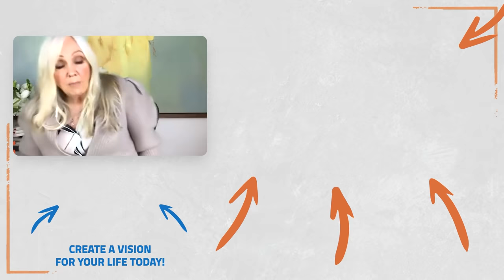LISTEN TO THIS Everyday To MANIFEST & ATTRACT The Life You Want | Mel Robbins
Today’s guest is Mel Robbins. Mel is a best-selling author, tv host and motivational speaker. She’s one of the leading voices in personal development and transformation. In her global phenomenon The 5 Second Rule, she taught millions of people around the world the five second secret to motivation. Now she’s back with another simple, proven tool you can use to take control of your life in her new book, The High 5 Habit. If you enjoy this episode, make sure to check out our two previous interviews. You can find those in the show notes!

In this episode we discuss how to learn to love yourself, how to stop engaging in negative self talk, why Mel thinks everyone is using the law of attraction incorrectly, what we get wrong about jealousy, and so much more!